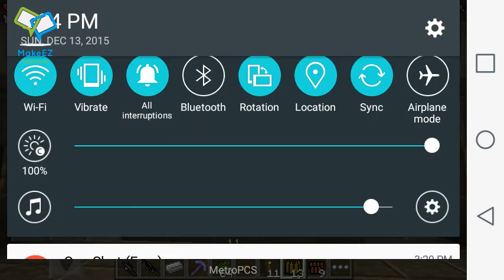Oh no GHOULS ( Fallout 4 roleplay ep1)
Sorry for not uploading videos that much ill try to to about 1 video a day or something like that.

Map creator is Dmitri Shkarupe so give him alot thanxs u can get it on the mcpe map app and hope u all enjoy this roleplay. Peace